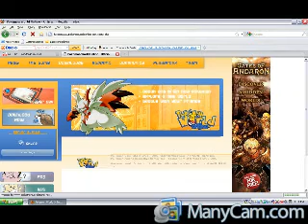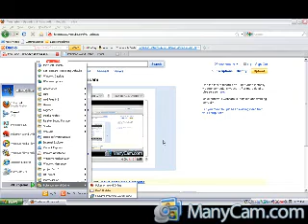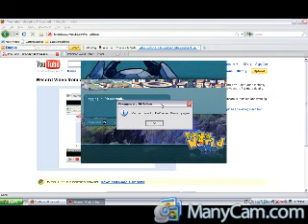How up to update PWO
ok so i showed 2 things,
2.How to update it

when i can i will put up gameplay and ill narate it so i may explain it